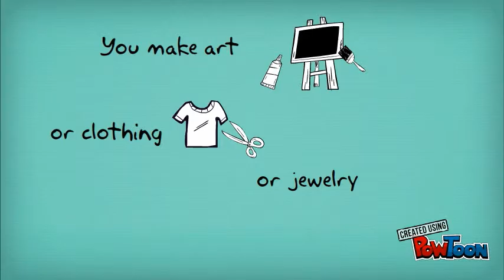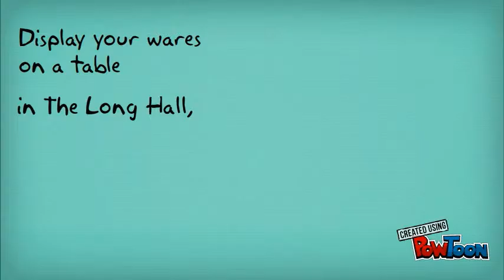Bespeak Studios for Pop-Up Shops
Looking for a place to display and sell your artwork, clothing line, jewelry, or other handmade creations? Bespeak Studios in north Lincoln Park, Chicago, can host your pop-up shop! This video describes the benefits.-- Created using PowToon -- Free sign up -- Create animated videos and animated presentations for free.  PowToon is a free tool that allows you to develop cool animated clips and animated presentations for your website, office meeting, sales pitch, nonprofit fundraiser, product launch, video resume, or anything else you could use an animated explainer video. PowToon's animation templates help you create animated presentations and animated explainer videos from scratch.  Anyone can produce awesome animations quickly with PowToon, without the cost or hassle other professional animation services require.